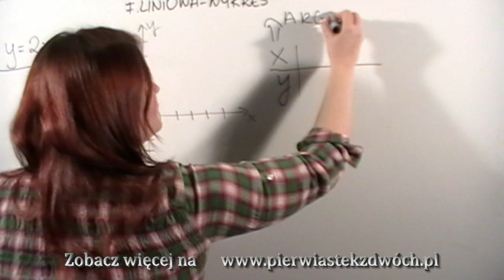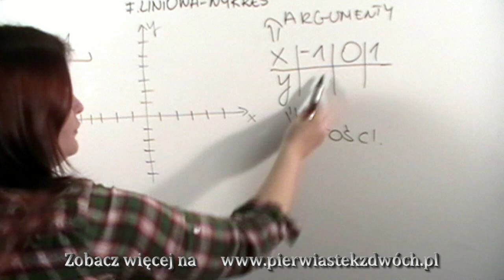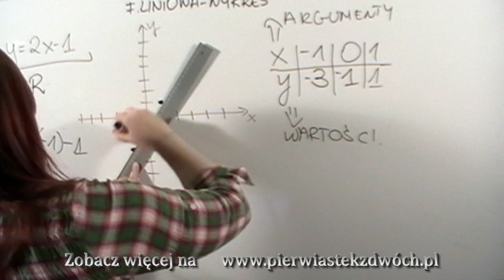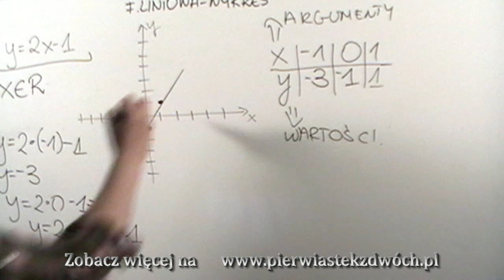Rysowanie wykresów funkcji liniowej cz2.